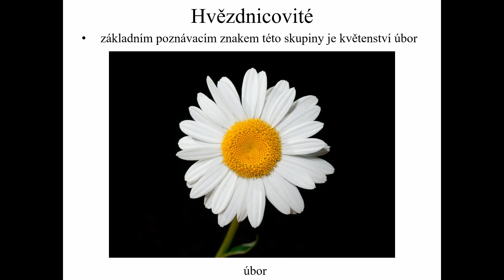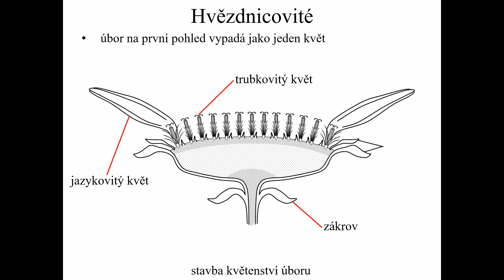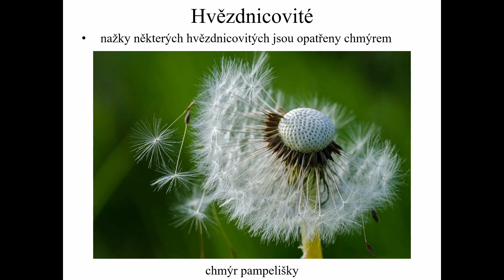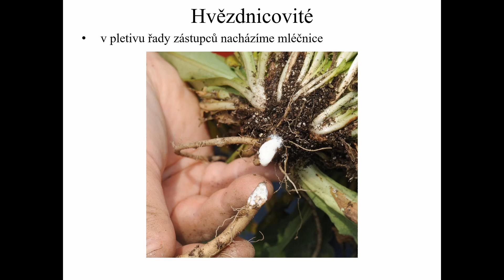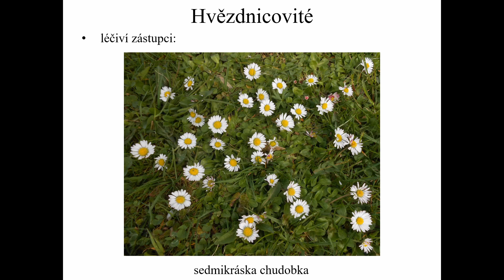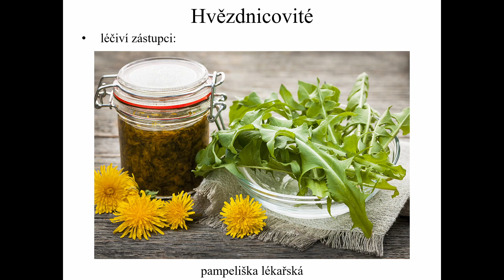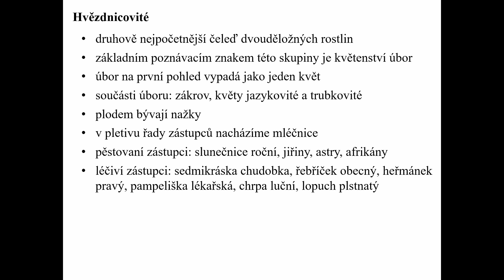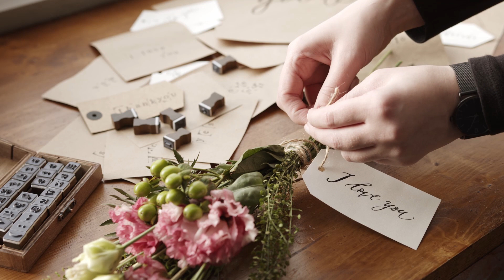7. třída (Př, 55) - Rostliny hvězdnicovité